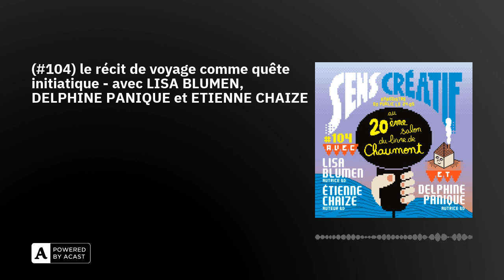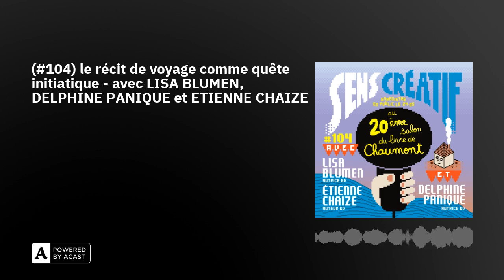(#104) le récit de voyage comme quête initiatique - avec LISA BLUMEN, DELPHINE PANIQUE et ETIENNE...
Pour ce 104ème épisode du podcast, nous vous présentons notre discussion en live et en public dans le cadre du 20ème Salon du Livre de Chaumont avec Lisa Blumen, Delphine Panique et Etienne Chaize.

Les récits de voyage cachent dans leur sillage des quêtes initiatiques. Au travers de leurs bandes dessinées et de leurs expériences personnelles, Lisa Blumen (publiée au Rouergue et à L'Employé du Moi), Etienne Chaize (aux éditions 2024) et Delphine Panique (chez Misma et Delcourt) nous livrent leur vision contre-intuitive et singulière du récit de voyage. Cet épisode est le premier de notre série de quatre interviews à Chaumont.

Dans cet épisode on discute : du flop de l'actionde ce qui précède le voyagedu voyage immobile / contraintde déambulations expérimentalesdu manque comme ingrédient du récitdes blogs bdde l'illustration jeunessede littératurede détourner la SF pour faire passer des messagesde la fatigue de milieu de projetde la taille des bouquins en librairiede la frustration comme force créativede posture et d'imagination

NOTES ET RESSOURCES

LISA BLUMENinstagramAvant l'Oubli et Astra NovaDELPHINE PANIQUEson sitechez Mismachez CorneliusETIENNE CHAIZEson sitechez 2024

SALON DU LIVRE DE CHAUMONTle salon

LA QUÊTEtoutes les infos sur notre super bootcamp

CREDITSHabillage sonore : Adrien GuyIllustration : Laurent BazartBonus de fin : Petit Escargot (© Rock Mitaine)